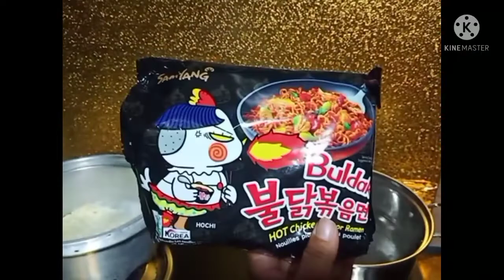SAMYANG CHALLENGE DUO WITH MY NIECE🌶️🌶️🌶️